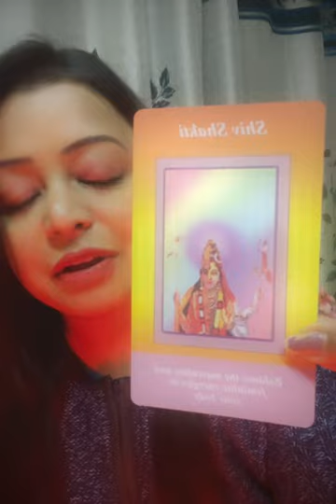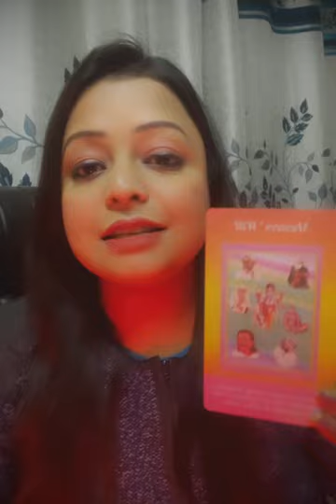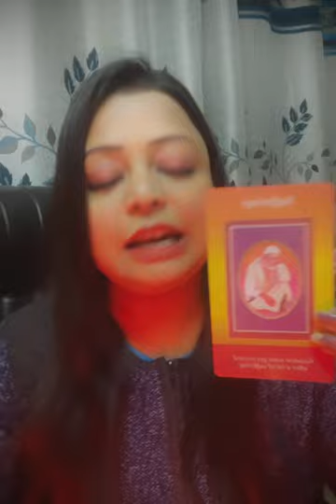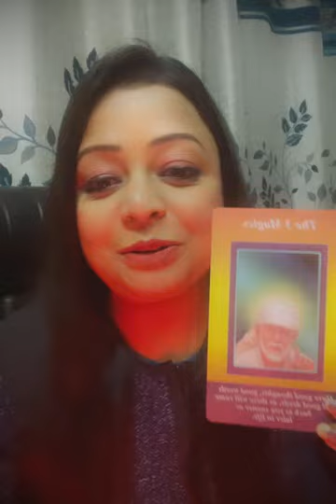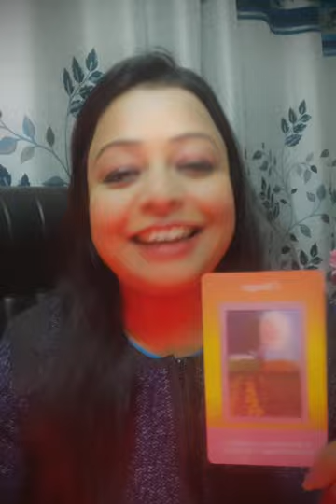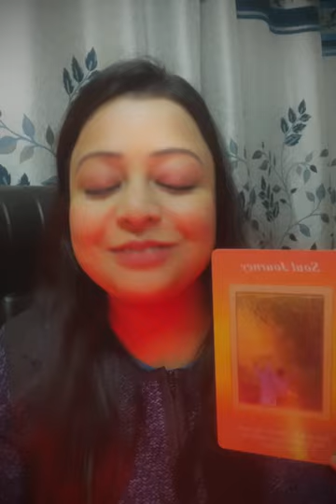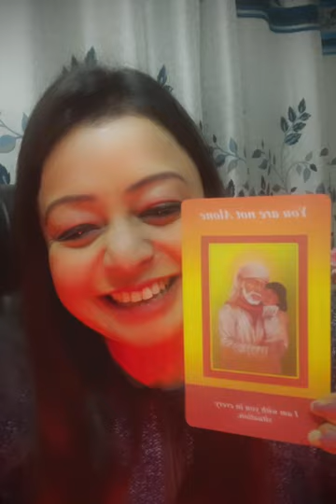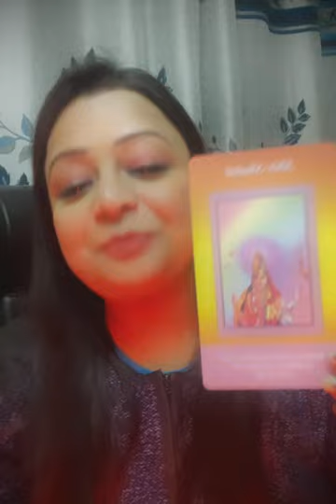2021 Sai Baba Guidances for All Sun/Moon Signs❤️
Thankyou for Watching this Video on Divine Life Tarot’s Channel🙏

Regards